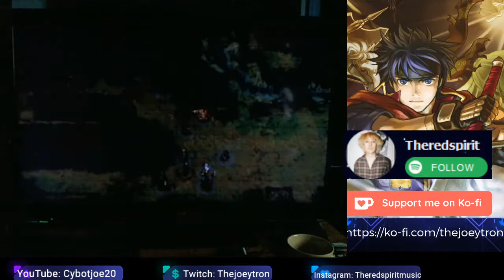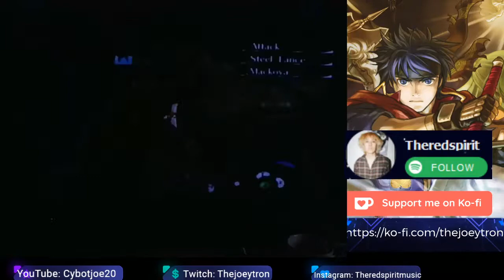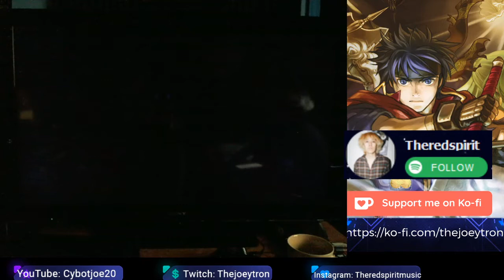Fire Emblem Chapter 11 Path Of Radiance Zihark Recruitment